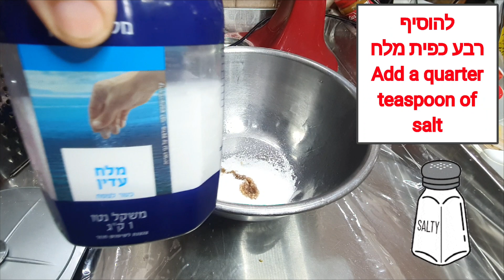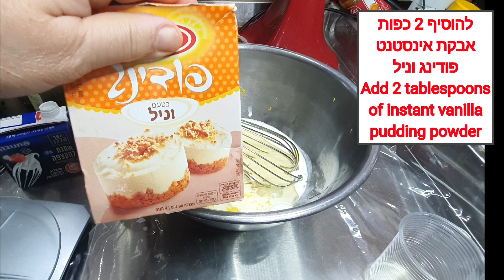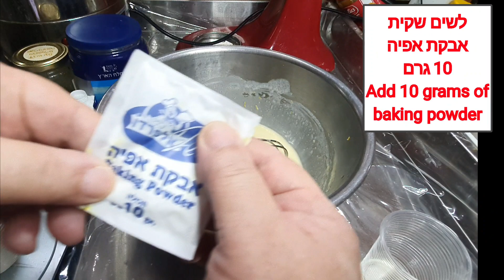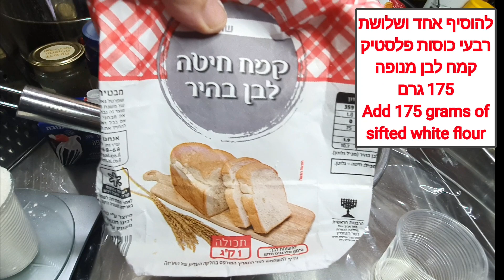עוגת וניל לימון סוכריות קונפטי Vanilla lemon cake with confetti candies בקלי קלות-המותג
אתר לרכישת מוצרים לבית ולמטבח עשו על הקישור העתק הדבק